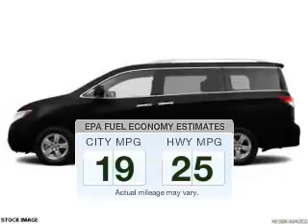2014 Nissan Quest - Mankato MN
Year: 2014
Make: Nissan
Model: Quest
Trim: SV
Engine: 3.5 liter 6 cylinder 24 valve MPFI DOHC
Transmission: Automatic CVT
Color: Super Black
Mileage: 0
Address:
1815 E Madison Ave